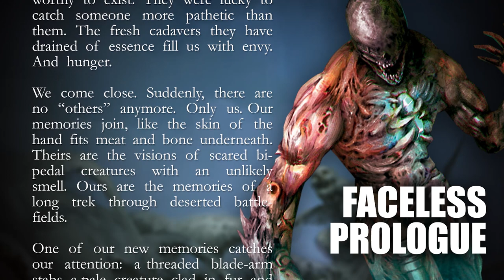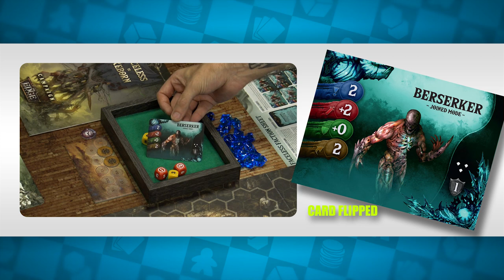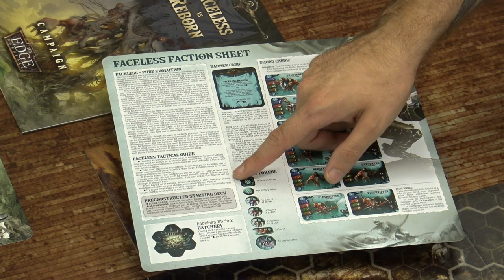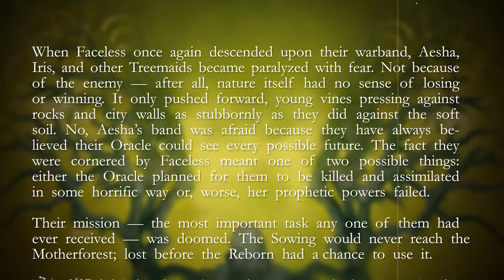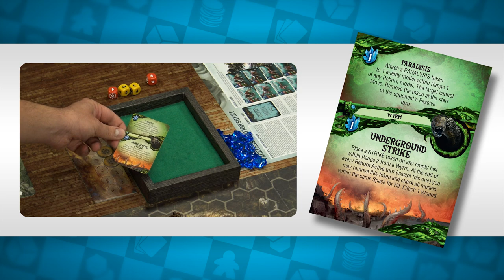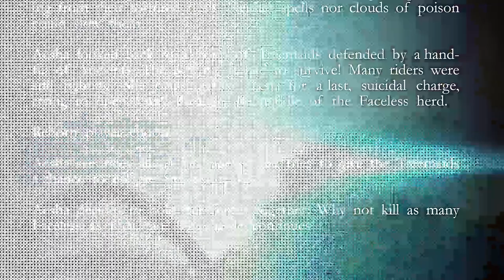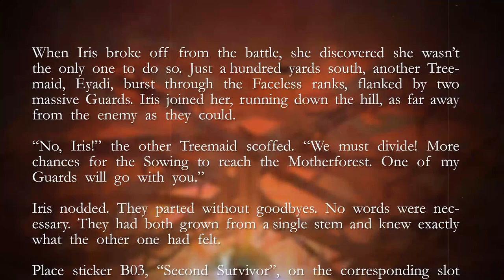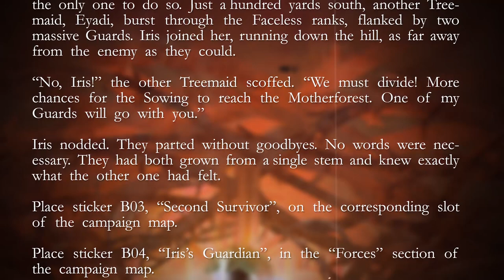Let's Play: The Edge - The Hunters & The Prey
Welcome to the first episode in a ten part series where Justin and Pawel from Awaken Realms go head to head in The Edge, Faceless vs Reborn campaign booklet.

In this series, the Faceless are protecting their natural habitat against the horrifying Reborn who have one clear mission, however with fear gripping their feet that their Oracle planned for them to be killed or worse... her prophetic powers failed. With clarity soon returning they protect the sowing to the last and they just happen to carry the largest haul of pure crystals on this side of Eld-hain crater...

► Stick around for Part Two of the Faceless vs Reborn Campaign

Which side do you think will turn out victorious?